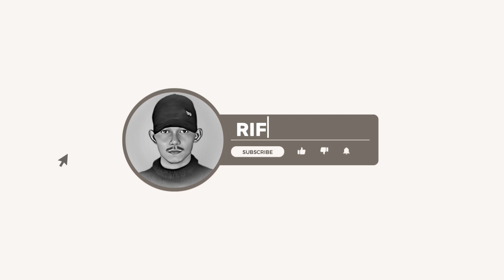SPOT DI AIR HITAM FULL IKAN BETOK - Rifqi Jamed Sampai Panik 📌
||Orang Yang Istimewa Adalah Kalian Yang Belum Bertemu Tapi Sudah Mau SUSUBREK !!